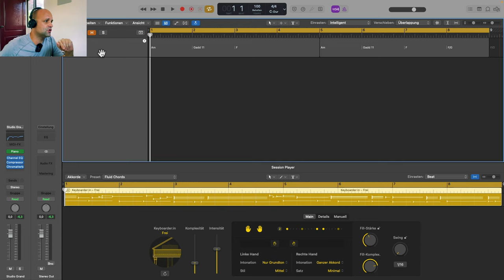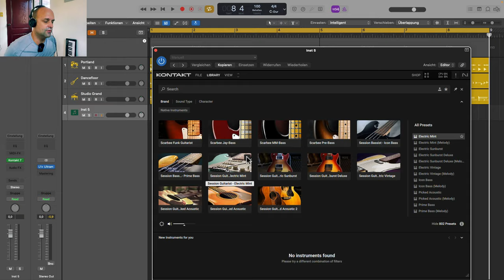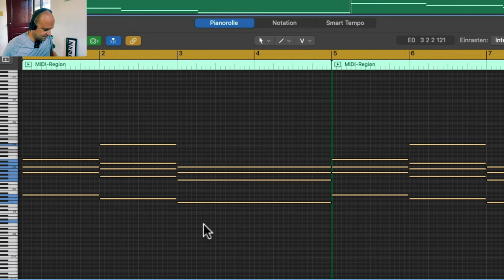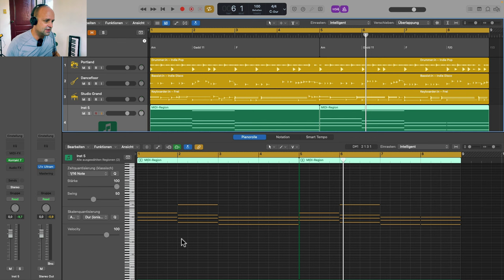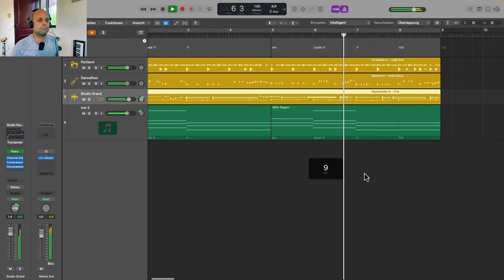Dream Team 🥰 : NI Session Guitarist & Logic Pro 11 Update (Deutsch)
In diesem Logic Pro X Tutorial auf deutsch erkläre ich dir, wie du den Session Guitarist von Native Instruments mit der neuen Chord Track Spur in Logic Pro 11 nutzen kannst.